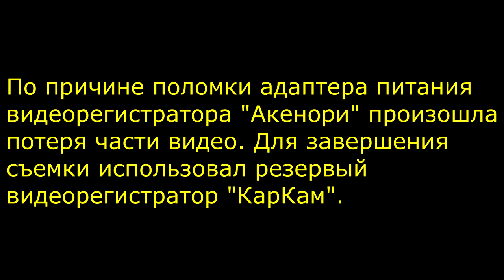Видео о трассе Воронеж-Краснодар часть 3/3 финиш